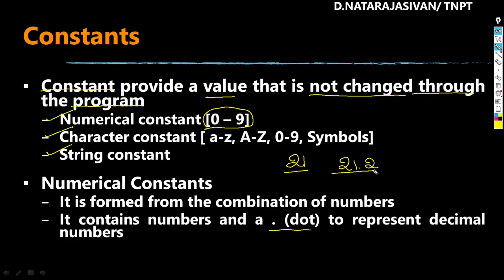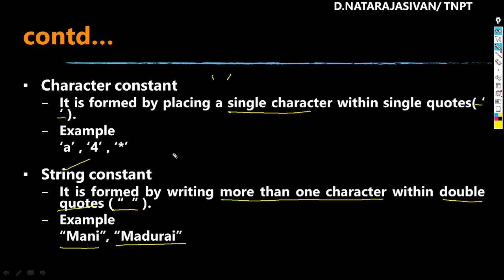C Constants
Subject: Basics of Programming Language
Question:
* Define Constants in C Language.